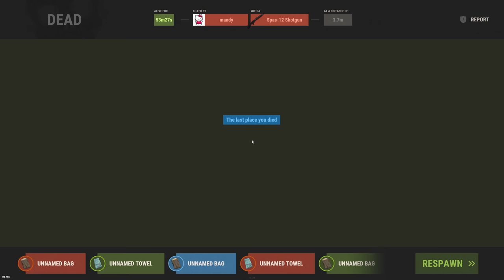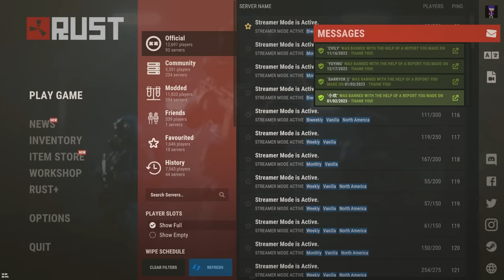We OWNED TWO Doors In Their Base In Rust And THEY HAD NO IDEA!!!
This is one mental story of ups and downs. Make sure you are as resilient as us when watching this because your emotions will be played with! Enjoy!

▶ SPECS:
CPU: Intel i9-9900K
GPU: RTX 3080
RAM: 64GB
SSD: 860 EVO 1TB
SSD: 970 EVO 2TB
HDD: 4TB